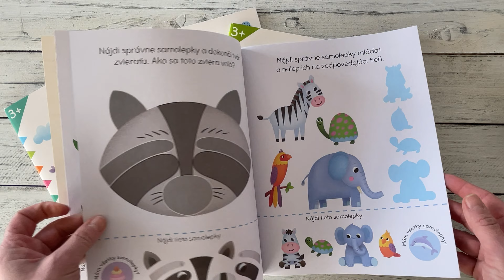Zručnosti predškoláka Priraďovanie a triedenie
V tomto farebnom a hravom pracovnom zošite so samolepkami si deti budú rozvíjať predškolské zručnosti, predstavivosť, logické uvažovanie aj jemnú motoriku.